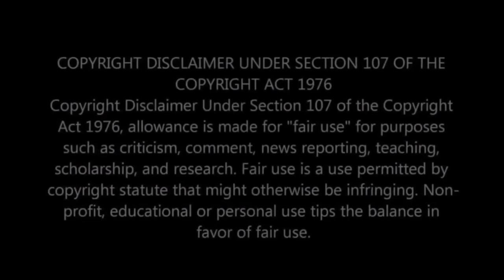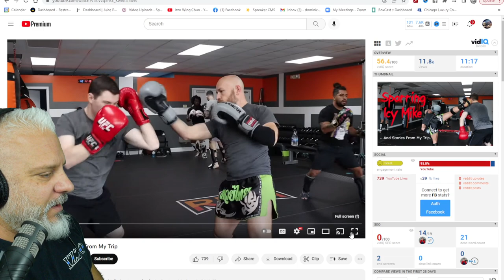The Moment where Bruce Lee Changed EVERYTHING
Can Wing Chun work with Wrestling?  Absolutely it can.  Let's talk about principles and concepts vs techniques and work off of the Wrestling Russian Tie Up!

Wing Chun Kung Fu taught by Retired Police Officer and Tactics Expert, Dominick Izzo.

Dominick Izzo has been training Wing Chun since 1998 and has been teaching in the Chicago area since 2008. He was the first American Wing Chun instructor to be published and published in back to back issues in Wing Chun Illustrated.

He is known for his realistic, aggressive and combative approach to Wing Chun Kung Fu. Wing Chun Kung Fu taught by Retired Police Officer and Tactics Expert, Dominick Izzo.

He is known for his realistic, aggressive and combative approach to Wing Chun Kung Fu.

Join us for weekly videos.